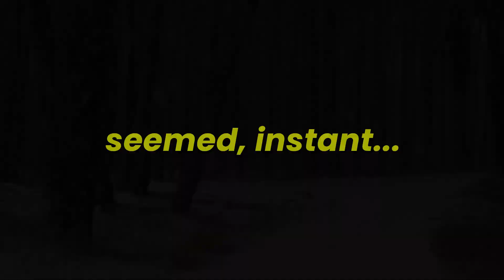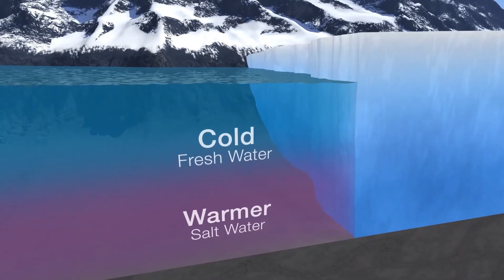Did James Kennett PROVE the Younger Dryas Impact Theory?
Imagine a world on the brink of warmth, only to be thrust back into an icy abyss. This is the story of the Younger Dryas, one of the most dramatic climate reversals in Earth’s history.

Around 12,800 years ago, just as the planet was warming after the last Ice Age, temperatures plummeted in an instant. Ice sheets re-expanded, megafauna perished, and human civilizations faced a dire new reality. But what caused this sudden deep freeze? Scientists propose three major hypotheses:

The Meltwater Pulse Hypothesis suggests that massive glacial lakes, like Lake Agassiz, burst through ice dams, flooding the North Atlantic with freshwater. This influx disrupted the Atlantic Meridional Overturning Circulation (AMOC), shutting down warm currents and plunging the Northern Hemisphere into a deep freeze. Geological flood pathways and isotopic data support this theory, though debate remains on whether the release was gradual or catastrophic.

The Impact Hypothesis proposes that a comet or asteroid exploded over the ice sheets, triggering widespread wildfires and atmospheric cooling. Evidence includes layers of nanodiamonds, micro-spherules, and platinum in Younger Dryas sediments—hallmarks of an extraterrestrial impact. Some researchers even connect this event to cultural shifts, such as the rise of agriculture in the Fertile Crescent.

The Volcanic Hypothesis points to massive eruptions releasing sulfur aerosols, blocking sunlight and inducing a volcanic winter. Ice core records indicate increased volcanic activity, but whether it lasted long enough to explain the Younger Dryas remains uncertain.

While the cause is debated, the Younger Dryas changed history. It marked the final cold snap before civilization emerged, shaping human migration, survival strategies, and possibly even mythology. Was it a cosmic catastrophe, an Earthly flood, or a volcanic nightmare? The mystery continues, buried in ice and time.

Hey! Thank you for peeping into this section!
Time Codes:
00:00 - Pleistocene: An Introduction
01:42 - Pleistocene: The Cycle
02:39 - The Boiling Allerod
03:24 - Hey! Subscribe!
03:56 - Pleistocene Ends... But
04:25 - The Earth Freezes Again!
04:42 - The Younger Dryas
05:25 - Meltwater Pulse Hypothesis
07:10 - Impact Hypothesis
08:08 - Discovery by James Kennett
09:47 - Volcanic Eruption Hypothesis
11:05 - Conclusion